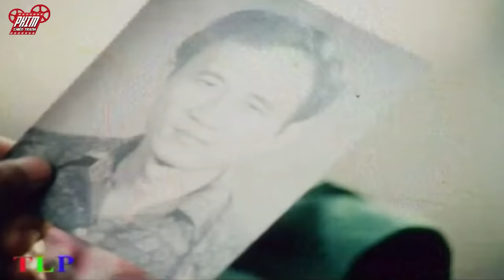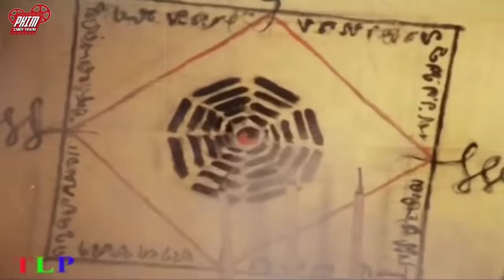Phim Lẻ Chiến Tranh Việt Nam Mỹ Hay Nhất Mọi Thời Đại - Đất Và Biển Full HD - Phim Việt Nam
Phim Lẻ Chiến Tranh Việt Nam Mỹ Hay Nhất Mọi Thời Đại - Đất Và Biển Full HD